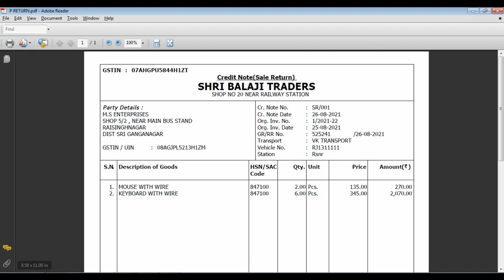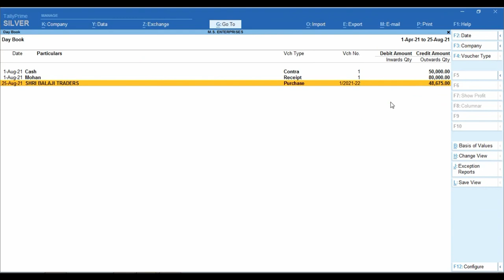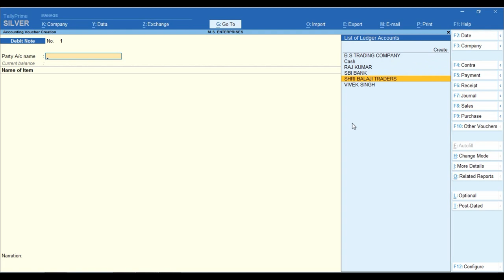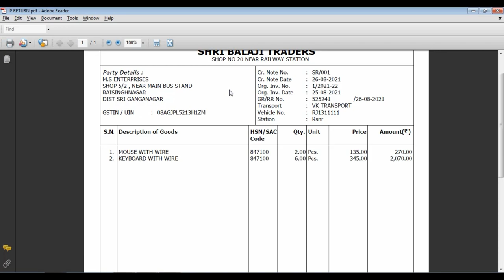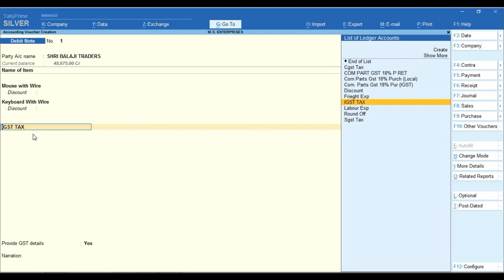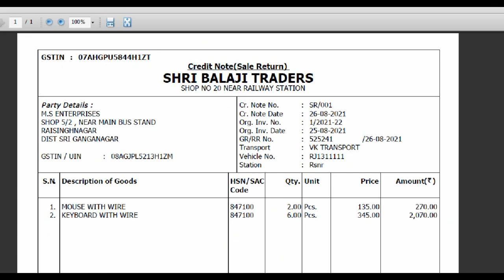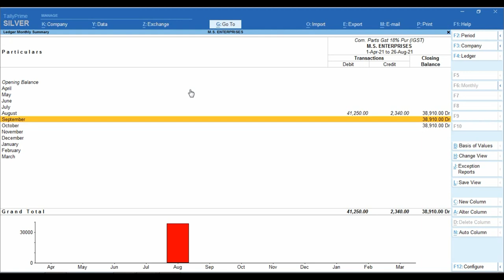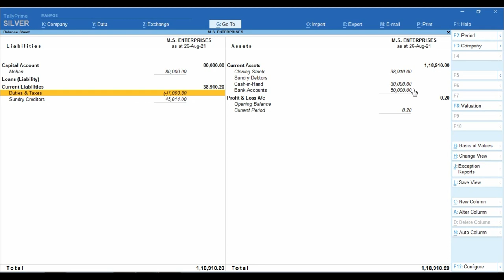Purchase Return Entry in Tally Prime | Debit or Credit Note against Purchase Return in Tally Prime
purchasereturnentryintallyprime Please is Video ko Jayda se Jayda Share kre Thank You So Much